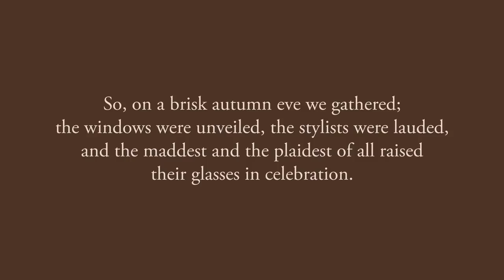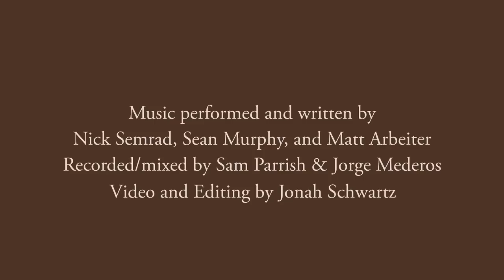Mad for Plaid 2012 at Paul Stuart: New York Store Event and Window Unveiling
Paul Stuart remains reliably, resolutely, unrepentantly Mad for Plaid, and trusts that you are, too. That's why we invited a select group of pre-eminent bloggers and print magazine editors to interpret their specific passion for plaid by joining us this fall for our annual Mad for Plaid extravaganza. Each blogger & editor selected three madly plaid ensembles for display in our windows October 19th through November 12th, 2012.

So, on a brisk autumn eve we gathered at the Paul Stuart flagship store in New York; the windows were unveiled, the bloggers and editors were lauded, and the maddest and the plaidest of all raised their glasses in celebration. Presenting the final video in our Mad for Plaid 2012 series, shot at our window unveiling event in New York on October 18th, 2012.